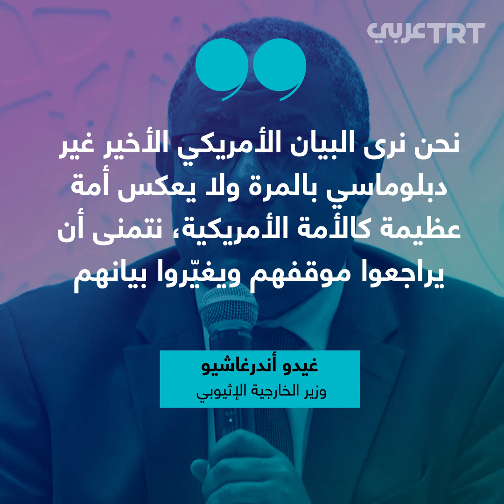مصير سد النهضة؟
صرح وزير الخارجية الإثيوبي في مؤتمر صحفي، بأن البيان الأخير لوزارة الخزانة الأمريكية بشأن انسحاب بلاده من مفاوضات سد النهضة الأخيرة "غير دبلوماسي ويجب التراجع عنه"، محذراً: "لا قوة تمنعنا من بناء سد النهضة"، مؤكداً أن بلاده ستبدأ التعبئة الأولية لخزان السدّ كما هو مخطَّط لها في يوليو/تموز المقبل.
من جانبه أكد الرئيس الأمريكي دونالد ترمب للرئيس المصري عبد الفتاح السيسي، أن الولايات المتحدة ستواصل "الجهود الدؤوبة" حتى التوصل إلى اتفاق يُرضِي جميع الأطراف (مصر والسودان وإثيوبيا). جاء ذلك في اتصال هاتفي بين الرئيسين الثلاثاء، حسب بيان الرئاسة المصرية.
وأعلنت مصر أن قراراً وشيكاً من الجامعة العربية سيدعم حقّها في مياه النيل أمام إثيوبيا، حسب وسائل إعلام محلية.
فهل انهارت محادثات سد النهضة المتعثرة منذ سنوات؟ أم ستصل الأطراف المتنازعة إلى اتفاق؟